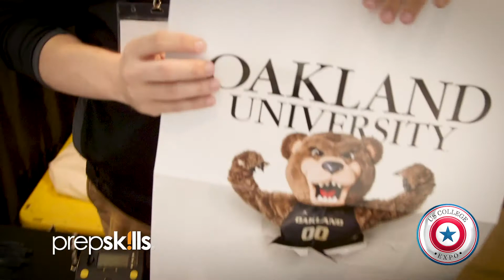US College Expo 2018: Oakland University | Adam Panchenko, Senior Recruitment Adviser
WHAT IS THE US COLLEGE EXPO?
- A one day event in four cities across Canada.
- Connect in person with US college representatives.
- Explore US college options!
- Listen and learn from guest speakers.
- Understand all aspects of the US admissions process, from selection, application, financing and student athlete considerations!